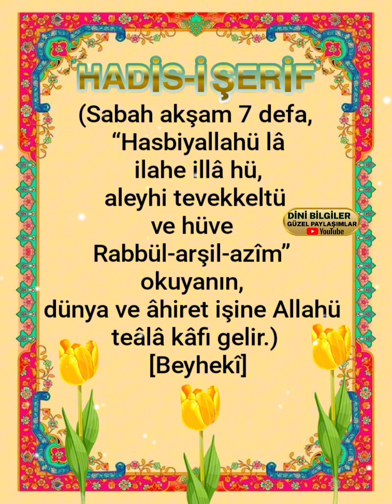(Sabah akşam 7 defa, okuyanın